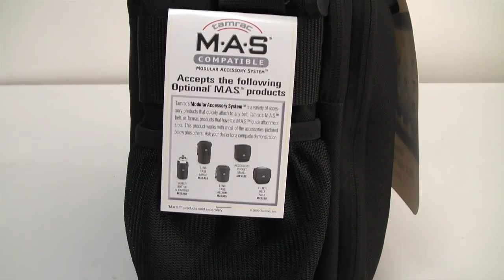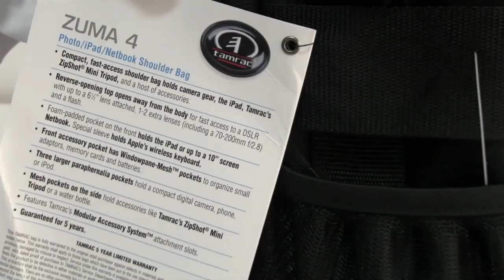[Review]Tamrac 5724 Zuma 4 Photo iPad Netbook Shoulder Bag Camera Iense Canon Nikkon EMS in Cameras